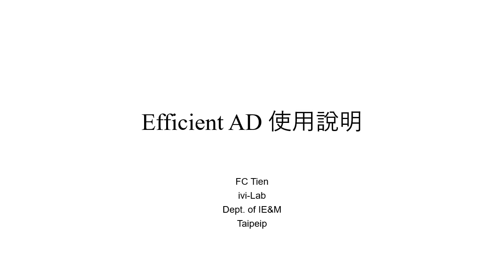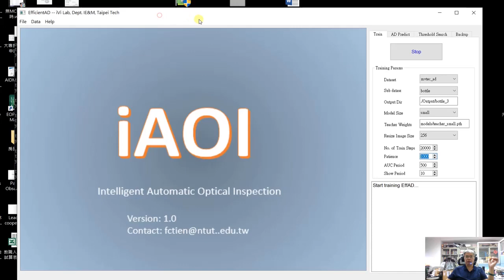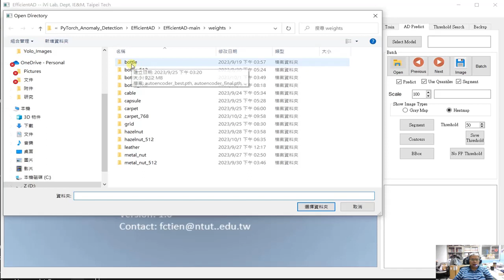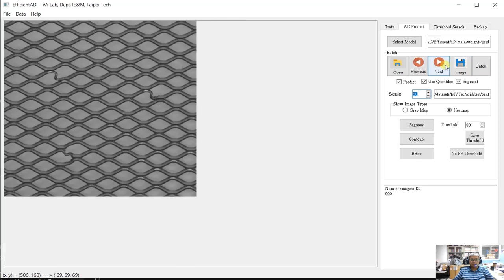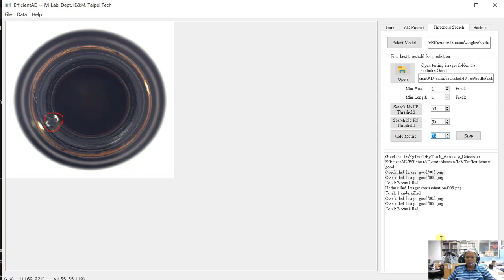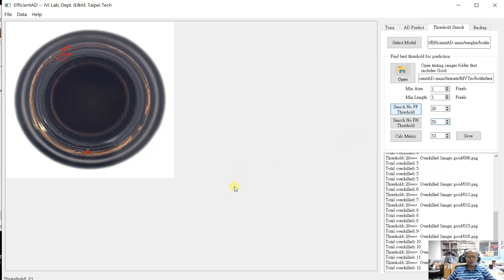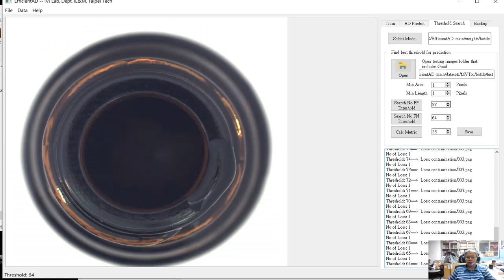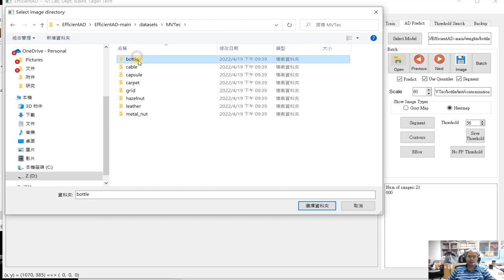EfficientAD 使用說明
目前最快速、Image-level最好的 Anomaly Detection 實作的程式使用說明